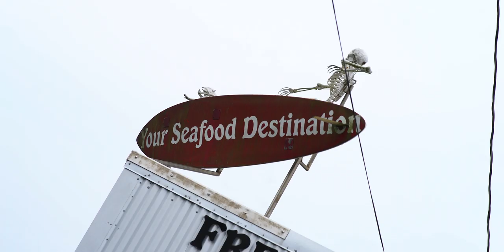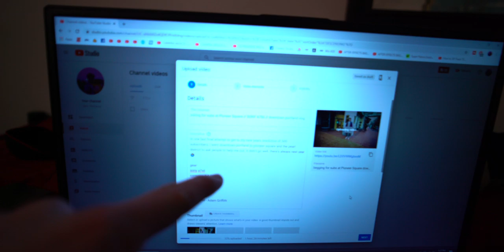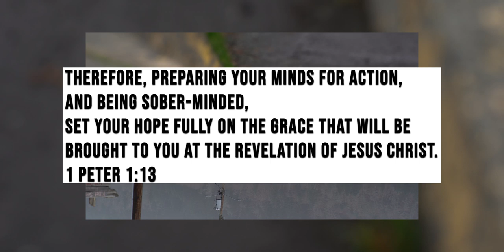garibaldi, oregon---SONY A7Sii VLOG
i celebrated the new year by crossing the Tillamook Head Trail off "The List." Ecola State Park, Indian Beach, the Terrible Tilly Lighthouse, Cannon Beach, and eventually Garibaldi, Oregon, where my family and i stayed, were super cool and definitely worth visiting. just maybe not in the winter.

we stayed in an apartment above the Ocean Charters (shared by Kerri Lin Charters and Siggi-G Charters) in Garibaldi, Oregon.

gear:
sony a7sii
samyang 1.4 85mm
samyang 2.8 18mm
mavic air